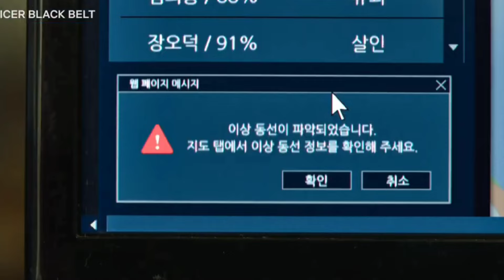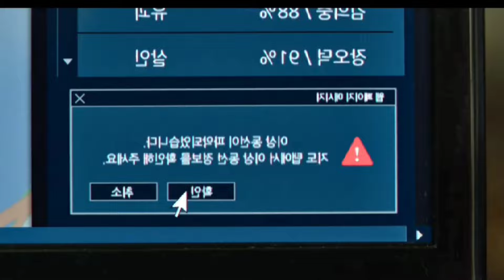Officer Black Belt Tamil Review (தமிழ்) | Netflix | Playtamildub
Officer Black Belt (2024) Movie Review in Tamil 🍿

Also check :

🏴‍☠️ Anime T-shirts
🎙️ My Mic
💻 My Laptop